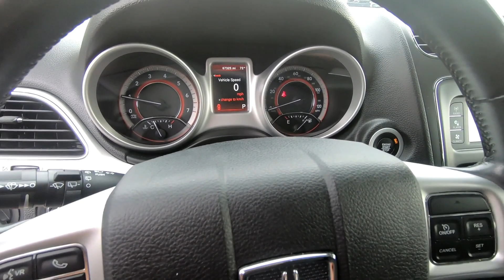Used 2020 DODGE JOURNEY SUV For Sale In Brook Park, OH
to view this Used Silver 2020 DODGE JOURNEY for sale in Brook Park, Ohio.

Stock# 10220CP

DESCRIPTION:
2020 DODGE JOURNEY
Gray 2020 Dodge Journey SE FWD 4-Speed Automatic VLP 2.4L I4 DOHC 16V Dual VVT **Accident Free CarFax History**.